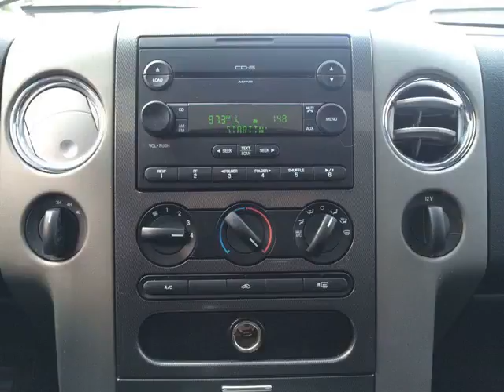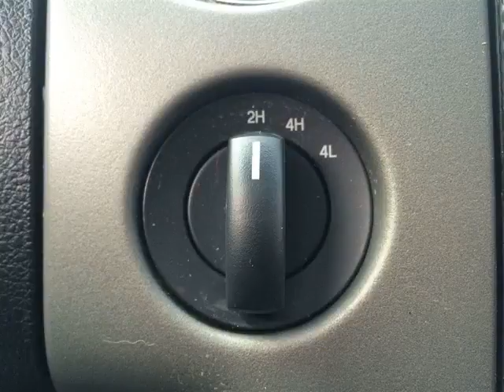Pickard Lane Leasing Ltd - 2007 Ford F-150 FX4